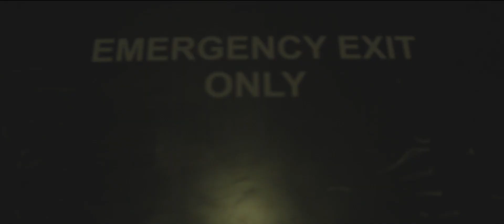Sober Truth - Collapse (Live in Siegburg) | OFFICIAL VIDEO (Locust ▽ Lunatic Asylum)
► Musikclip "Collapse (Live in Siegburg)  | 19m Production
♫  Locust ▽ Lunatic Asylum | New SOBER TRUTH Album
☼ (Vinyl / CD / Digital) | TaktArt Records

Realisation / Camera  - Max der Pieper / Ralf Baumann
Production Manager - Pat + Torsten Schramm
Backoffice - TaktArtCon
Postproduction - 19m Production GmbH

LYRICS
I quit to live - but I have lived
Insecticide - Parasite
Mother earth - are you dead?
I can´t reach you - I need help

Collapse (Collapse) - kick down the walls
Content of life - take the liberty
Speak the truth - welcome to this fight
Collapse Collapse - with my eyes wide open

Another day- another dawn
When I wake up - I find you gone
A first step on my devils ride
Nothing wrong - nothing right

With my Eyes wide open